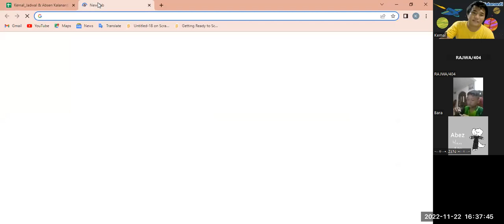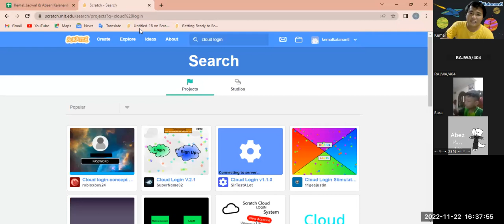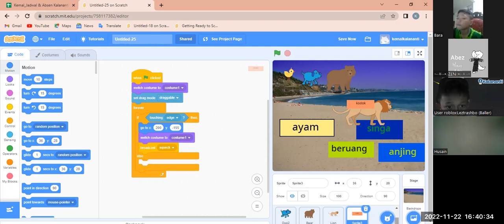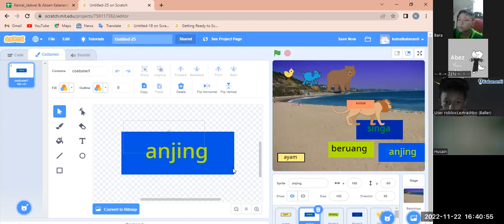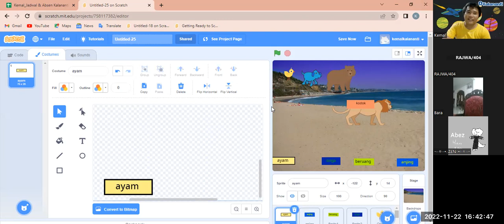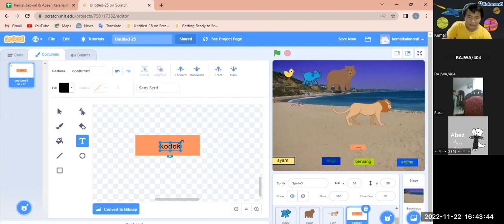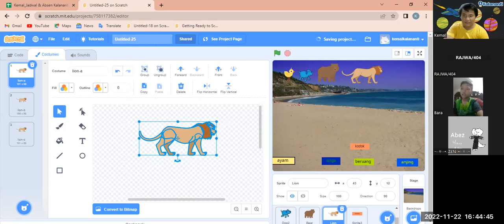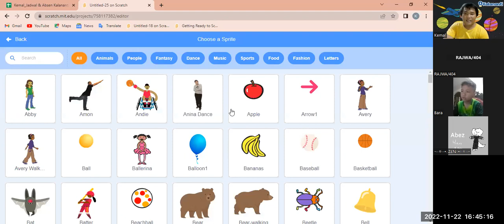DAY 11 AWAL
Tgl 22 Nov 2022